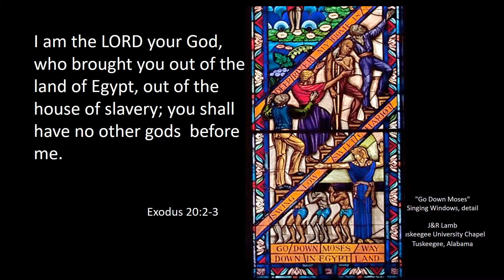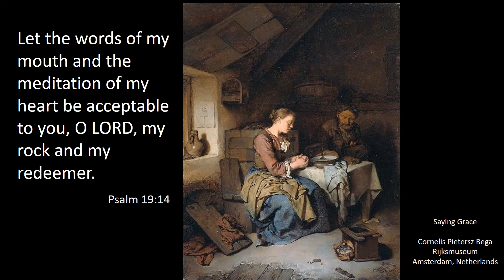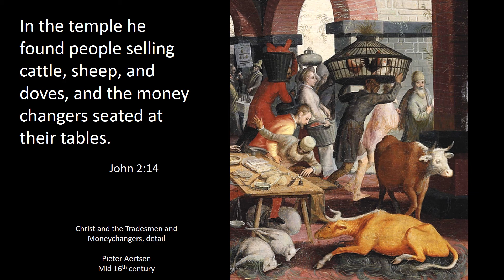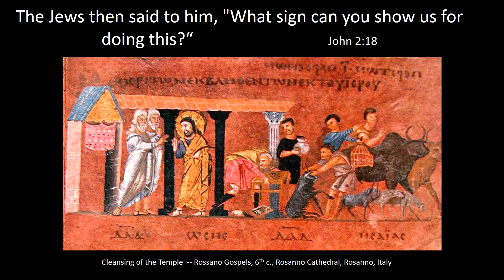Third Sunday in Lent 2021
Spend a few minutes with the text for the Third Sunday in Lent 2021